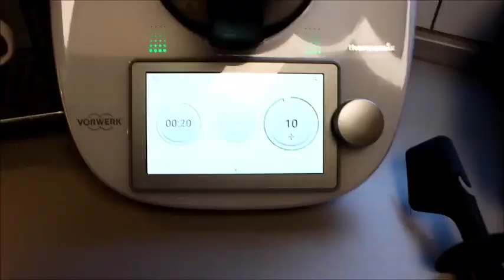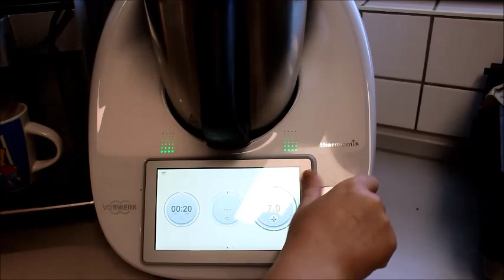👩🏼‍🍳💫🔥DEHŞET LEZZET GARANTİ MAKARNA, 14 BAHARAT KARIŞIMLI SALÇALI SPAGHETTİ Miracoli Nurmutfagi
🔥MAKARNA DİYİP GEÇMEYİN, BOMBA BAHARAT KARIŞIMI İLE SALÇALI MAKARNANIN EN LEZZETLİ HALİ Nurmutfagi NurGüL
Malzemeler
70gr kurutulmuş domates
150 gr iri deniz tuzu
3 yemek kaşık fesleğen 🌿
1 yemek kaşık kereviz tuzu
2 yemek kaşık dağ kekiği
1 yemek kaşığı kekik
2 yemek kaşığı kurutulmuş soğan
2 yemek kaşık kurutulmuş sarımsak
1 yemek kaşık şeker
1 yemek kaşık sebze bilyonu
1 tatlı kaşık karabiber
1 tatlı kaşık kırmızıtozbiber
1 çay kaşık zencefil
Yarım çay kaşık beyaz karabiber